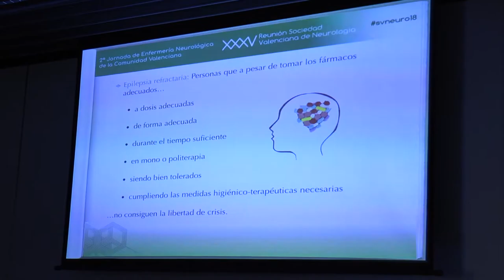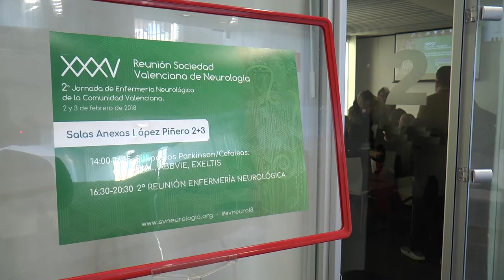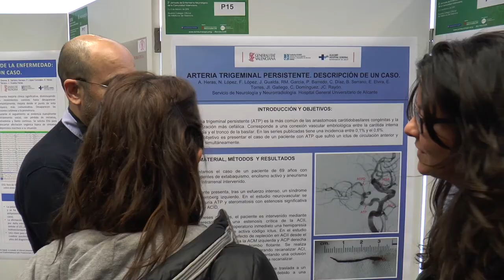II Jornada de Enfermería Neurológica CV | Cecova TV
La epilepsia es la enfermedad neurológica con mayor impacto social, afecta a cualquier edad y las crisis son impredecibles. Ésta ha sido una de las patologías que se han tratado en la II Jornada de Enfermería Neurológica de la Comunitat Valenciana, celebrada en Valencia. El Párkinson y la esclerosis múltiple han sido otras de las afecciones de las que se han hablado.